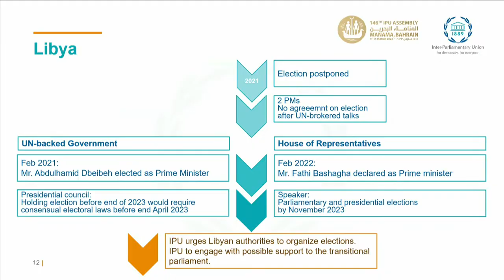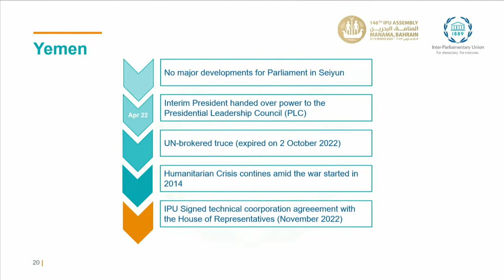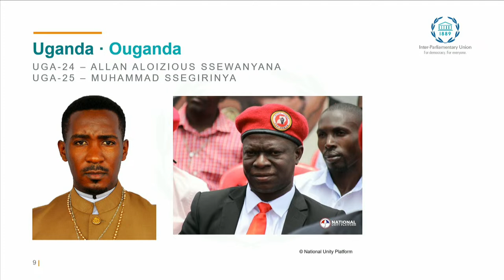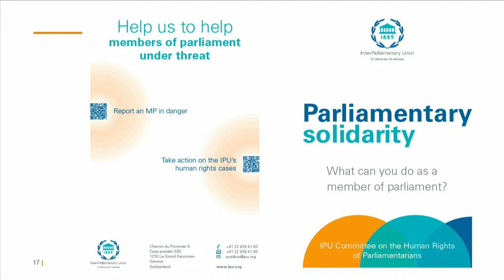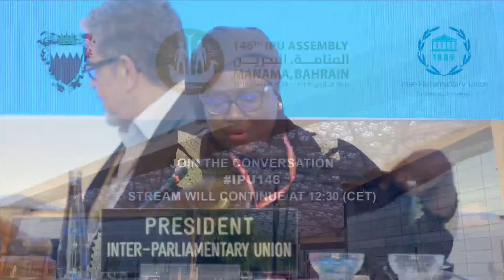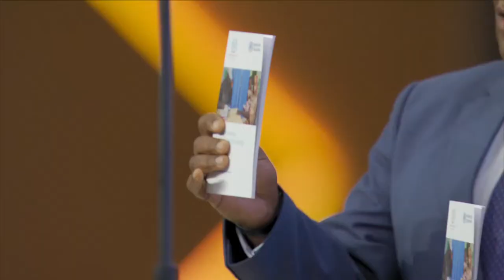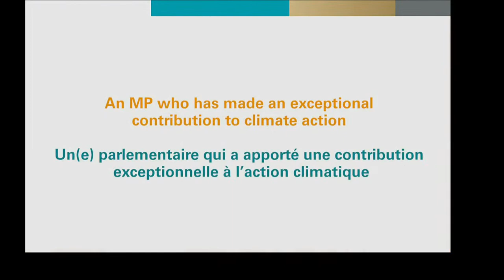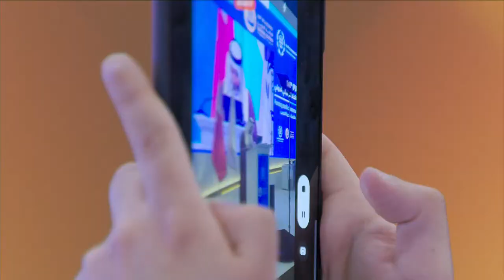146th IPU Assembly, Manama, Bahrain: Governing Council / Assembly, 15 March 2023, FLOOR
At the invitation of the Parliament of Bahrain, the 146th Assembly of the IPU and its related meetings will be held in Manama, Bahrain, from Saturday, 11 to Wednesday, 15 March 2023.
All IPU statutory bodies, including the Governing Council, Standing Committees, Committees on the Human Rights of Parliamentarians and on Middle East Questions, as well as the Forum of Women Parliamentarians and the Forum of Young MPs, will convene during this Assembly. The General Debate will focus on the overall theme of Promoting peaceful coexistence and inclusive societies: Fighting intolerance - and provide a platform for delegates to deliberate, exchange views and galvanize parliamentary action in this area.
The Assembly will adopt resolutions on the emergency item and on the subject items taken up by the Standing Committee on Peace and International Security entitled Cyberattacks and cybercrimes: The new risks to global security and by the Standing Committee on Sustainable Development entitled Parliamentary efforts in achieving negative carbon balances of forests. The Assembly is expected to conclude with the adoption of an outcome document on the overall theme of the General Debate.